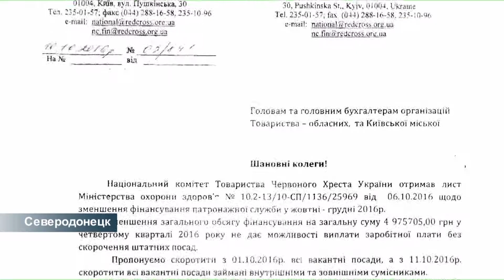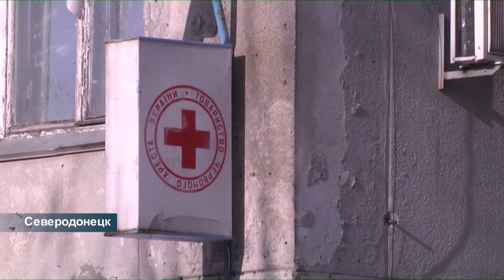Луганщина останется без патронажных сестёр Красного Креста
Події від 28 жовтня 2016 року